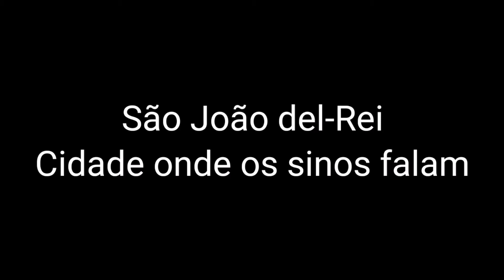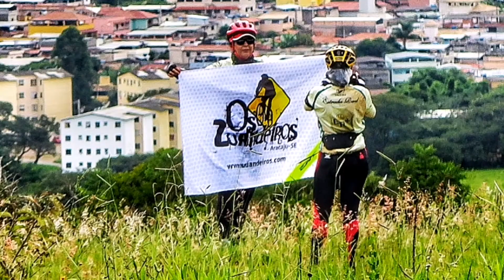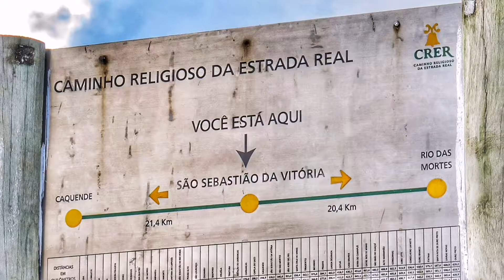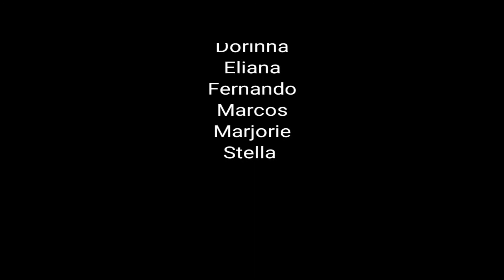Estrada Real : De São João del Rei a Caquende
Alberto, Aquino, Chico, Dorinha, Eliana, Fernando, Marcos, Marjorie e Stella percorreram de Diamantina a Paraty de bicicleta em abril de 2019. Esse é um trecho, vejam o próximo trecho: Capela do Saco/ Carrancas.